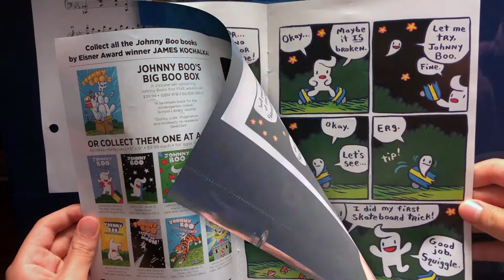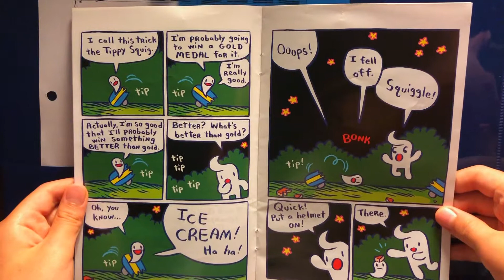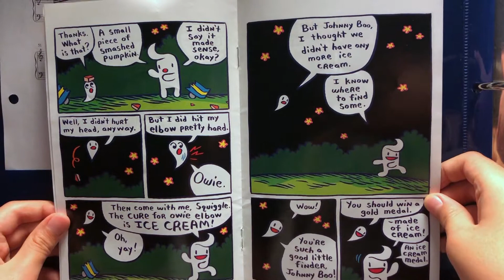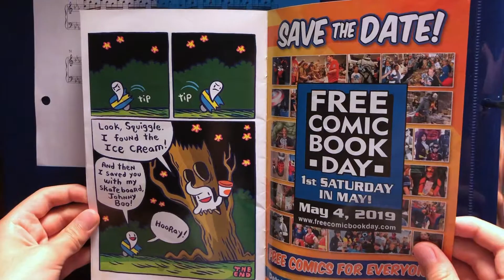Spooky Tree - 영어 책읽기 프로젝트 #56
Johnny Boo and the Spooky Tree